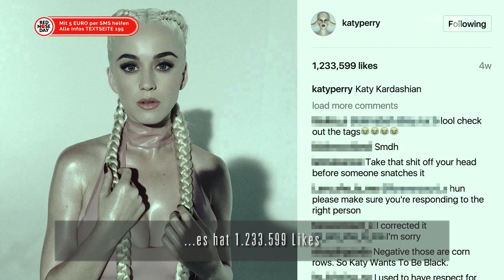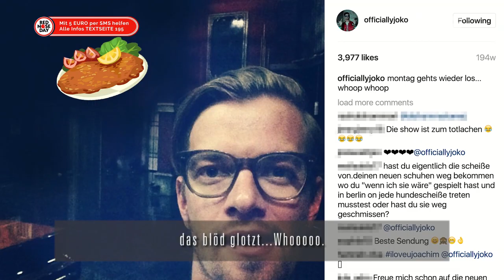Katy Perry im Keller | Circus HalliGalli | ProSieben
Superstar und Girl-Kisserin Katy Perry wagt sich in die Untiefen unseres Studios um sich in unserem gemieteten 4 1/8-Sterne-Keller einem eigens für sie zugeschnittenen Interview zu stellen.

Willkommen in der Manege des Wahnsinns! In “CIRCUS HALLIGALLI” wird gelacht, gefragt, gelästert – und auch mal gesungen. Joko und Klaas feiern das Showbusiness – und parodieren es zugleich. Die Moderatoren laden wöchentlich nationale und internationale Stars in ihren “CIRCUS HALLIGALLI”. In ihrer Show zeigen Joko und Klaas augenzwinkernd, was der Kern ihrer Unterhaltung ist: ein Kindergeburtstag für Erwachsene …Immer dienstags um 22.15 Uhr auf ProSieben.